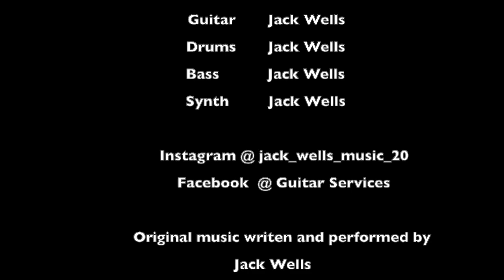7th Period Song by Jack Wells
Features original music written and performed by Jack Wells

This song was written in my 7th period band class.